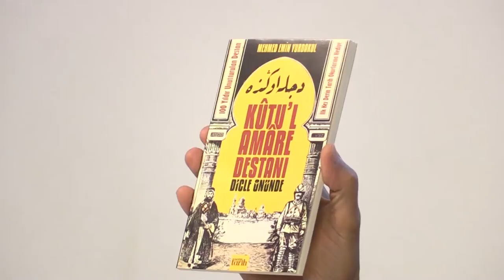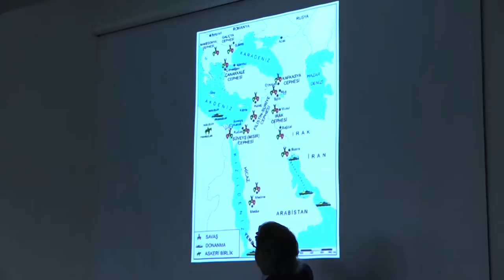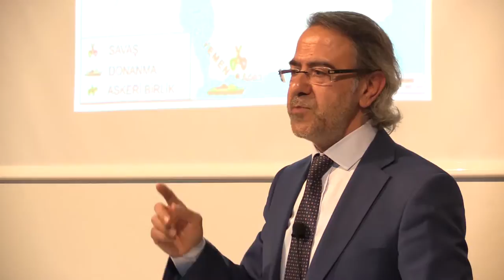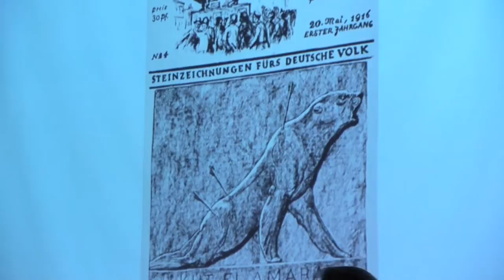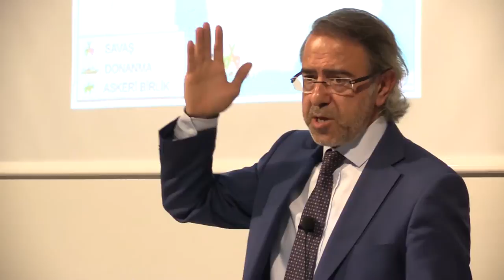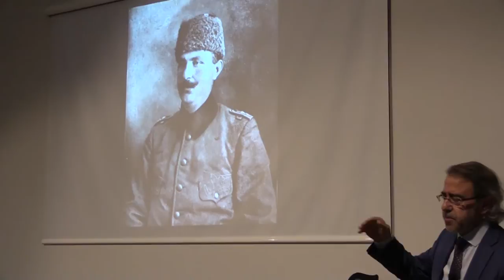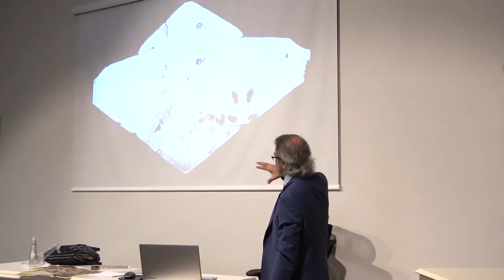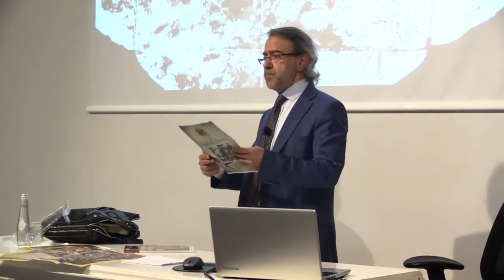Kut-ül Amâre | Mustafa Armağan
▌Kut-ül Amâre | Mustafa Armağan | 4 Haziran 2016▐

Mustafa Armağan Kimdir?

Urfalı bir anne-babanın çocuğu olarak Cizre’de dünyaya geldi (1961). Üniversiteye kadarki eğitim hayatını ilkyazı denemelerine başladığı Bursa’da tamamladı. İstanbul Üniversitesi Edebiyat Fakültesi Türk Dili ve Edebiyatı Bölümünden 1985 yılında mezun olduktan sonra İÜ Siyasal Bilgiler Fakültesinde yüksek lisansa başladı ama yayıncılığın cazibesine kapılarak uzun yıllar İlim, Risale, İnsan, İz ve Ağaç, ve Etkileşim Yayınları’nda editör, yayın danışmanı ve yayın yönetmenliği görevlerinde bulundu. İzlenim ve Diyalog Avrasya dergilerini yönetti.

Bugüne kadar 50 kitaba imza atan Armağan özellikle tarih yazıları ve kitaplarıyla geniş bir kitleye ulaşmayı başardı. Halen Derin Tarih dergisi genel yayın yönetmenliğini sürdürmekte, konferanslarının yanı sıra TVNET’de Yavuz Bahadıroğlu ile “Derin Tarih” programını yapmakta ve Yeni Şafak’ta haftalık tarih sohbetleri kaleme almaktadır.

Yaygın bir okur kitlesine ulaşan kitapları arasında şunlar sayılabilir:
Abdülhamid’in Kurtlarla Dansı, Ufukların Sultanı Fatih Sultan Mehmed, Küller Altında Yakın Tarih, Büyük Osmanlı Projesi, Avrupa’nın 50 Büyük Yalanı, Osmanlı: İnsanlığın Son Adası, Kâzım Karabekir’in Gözüyle Yakın Tarihimiz, Kızıl Pençe, Satılık İmparatorluk, Yavuz Sultan Selim, Âsım’ın Nesli.